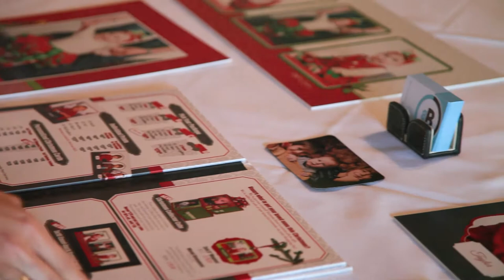2012 Christmas Portraits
LIFE. CAMERA. ACTION. Barron and Barron studio Christmas Portraits.